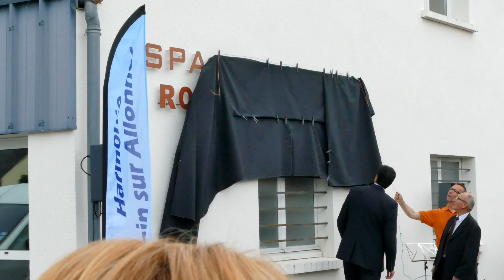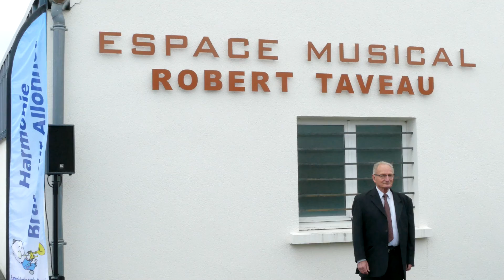2016 06 06 Inauguration Espace Musical Robert Taveau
Discours de M. Boucher, Le Maire de Brain sur Allonnes, suivi de l'inauguration de "l'Espace Musical Robert Taveau". Un hommage appuyé et bien mérité!